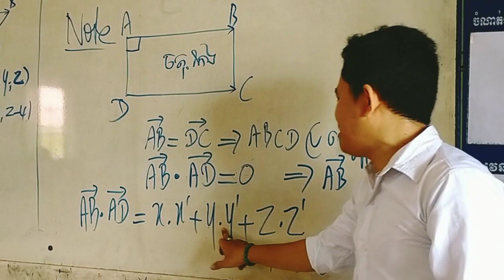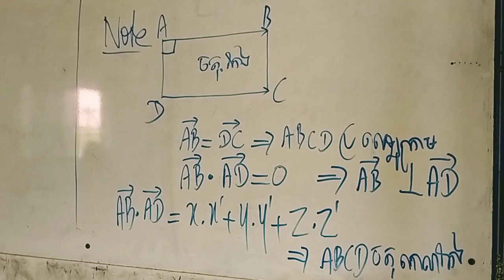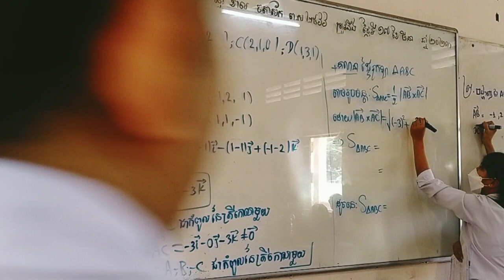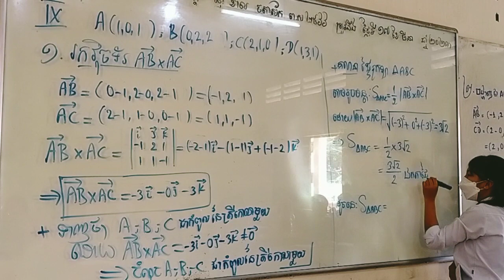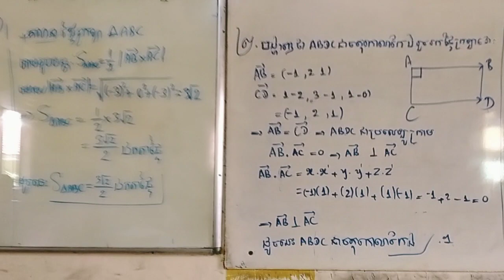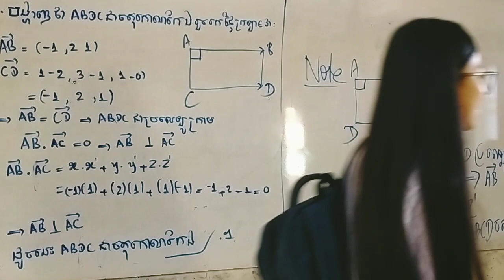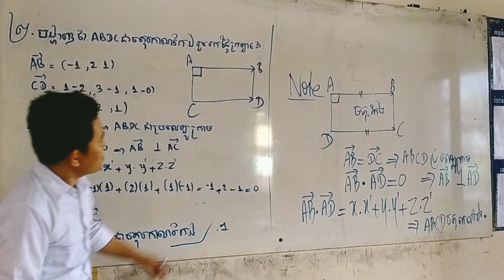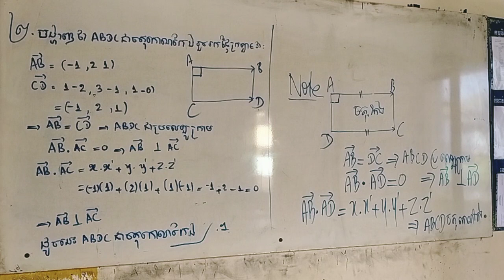ថ្នាក់ទី១២ ថ្មី ទាក់ទងនឹងធរណីមាត្រលំហ069 245 145 / 099999 881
ថ្នាក់ទី១២ ថ្មី ទាក់ទងនឹងធរណីមាត្រលំហ

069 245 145 / 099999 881

ចង់រៀនចង់ជួបលោកគ្រូ ចង់សួរលំហាត់
អាចចូលក្រុមនេះបាន